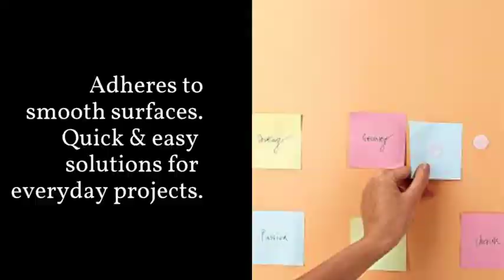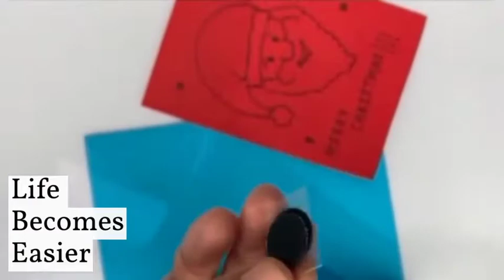No drilling Self Adhesive Wall Mounted Hook Loop round review | Life hacks tricks to use velcro tape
Still, confused about how to stick the poster on the wall without drilling the wall?
Need a little useful sticky tool for your craft project?
Can’t find a good solution to stick the letter paper on the blackboard?
Here are our Royalkart Self Adhesive Dots that will be your favorite choice. Great for decorating and organizing, perfect for sewing and crafts. Enjoy an easy life.

Go to the following links to buy this product
Flipkart:-
ABOUT ROYALKART
Our channel is about creating and influencing attractive ideas with a huge range of products designed and manufactured by ROYALKART. We cover lots of cool stuff such as NAIL ART, SHOE ORGANIZERS, LINT ROLLERS, ROOM FRESHENERS and much more.                                       ___________________________________________